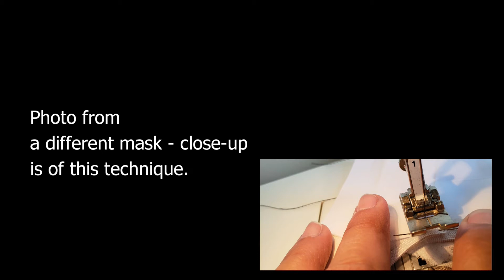✨Calm🎼 Mask Making and My 🌺Tigridia flower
In this video, I do not speak until it is time to put the elastic ear loops on the mask.
My Tigridia  - or - Mexican Shell Flower news!
Embroidery! I am working on an embroidered piece that will be an applique for a small "thread basket". I am planning my table cloth and my robe!
Sewing is fun!
Love to all my Dandelions!